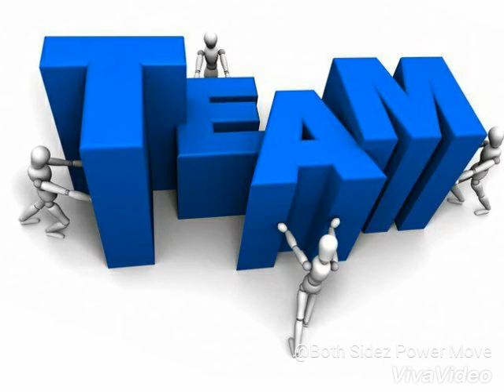Nightfall - My team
Nightfall with my team